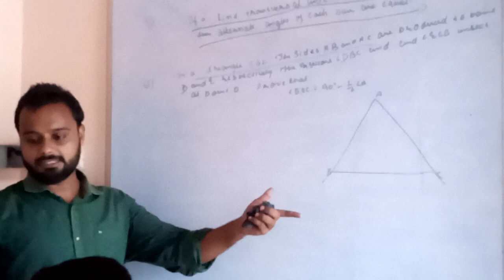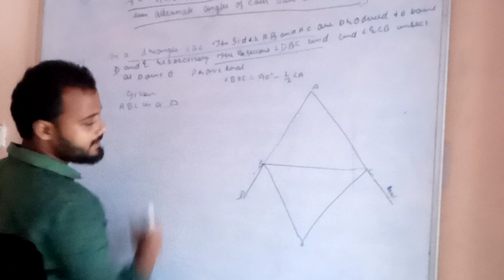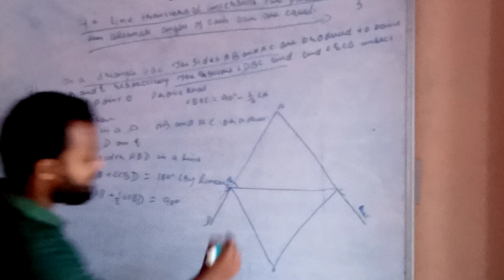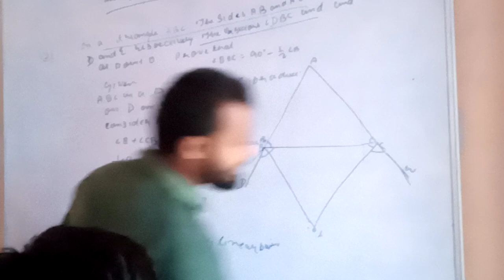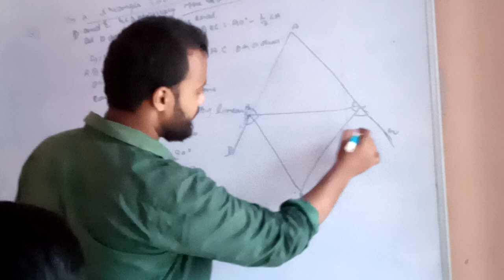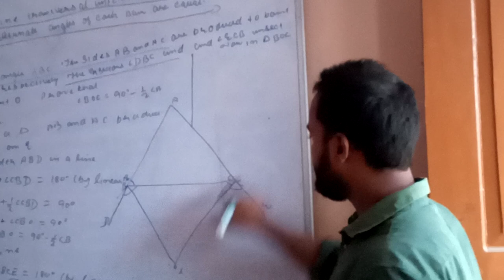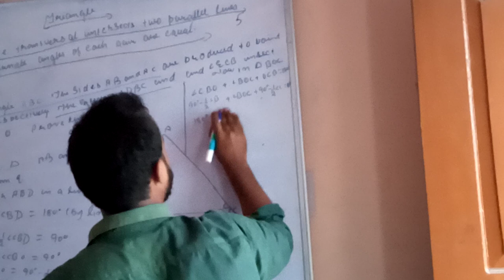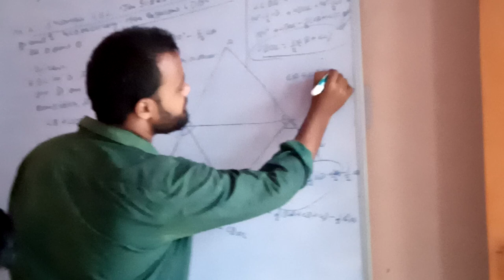solving a competitive problems